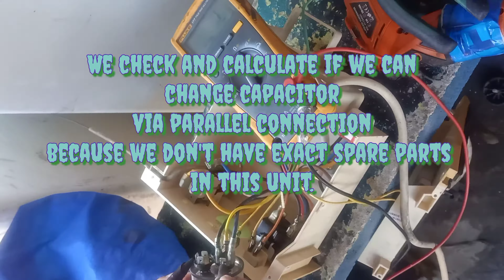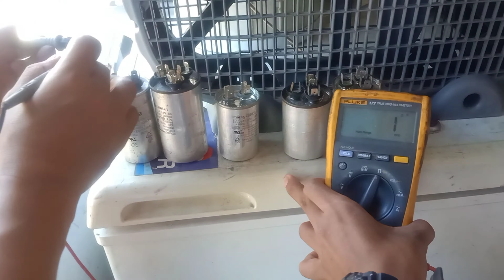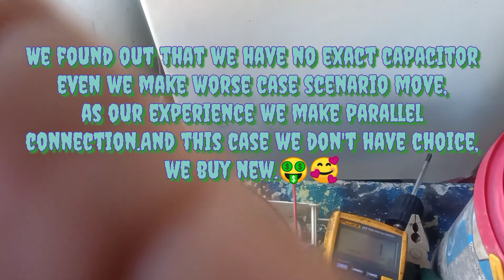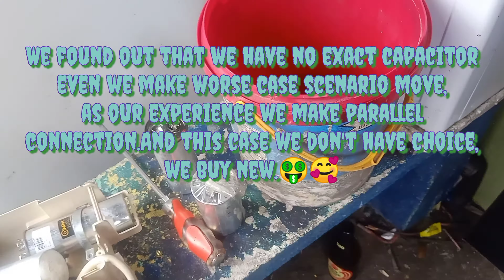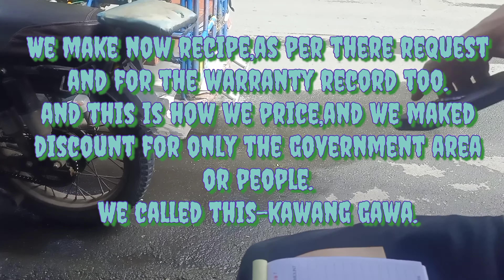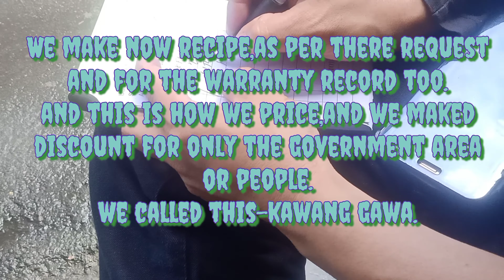SMDE 101's- How to troubleshoot and repair 2hp. air-conditioning. Not working (bad capacitor)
How to troubleshoot and repair air-conditioning, carrier 2hp.,with :
- how to check capacitor.
-how to connect parallel connection
-how to help local government office
red cross ⛑️ officials